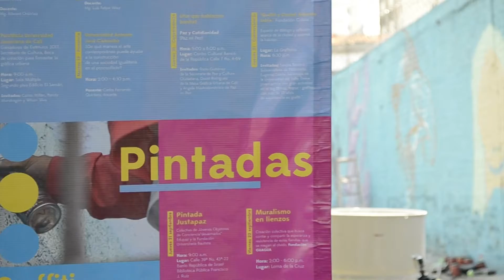En Cali nos hablamos bonito y en colores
Cine Club, música y grafitti componen la oferta de actividades del Festival de gráfica urbana organizado por la Secretaría de Paz y Cultura Ciudadana de la Alcaldía de Cali, que va hasta este domingo 24 de septiembre. Recorre algunas imágenes de esta colorida semana, en la que Cali respira y vive con arte, paz y cultura ciudadana.